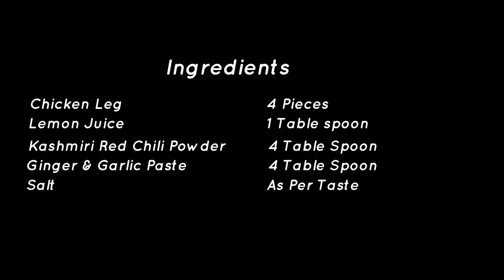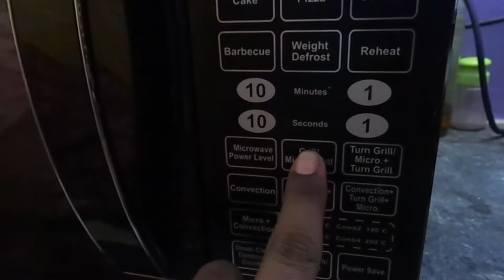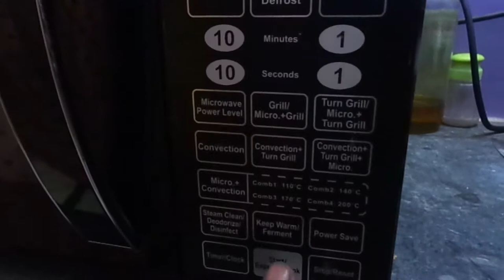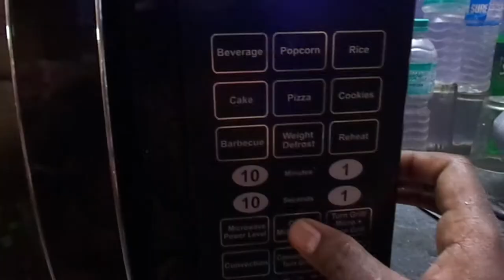Tandoori Chicken | Delicious Tandoori Chicken in IFB Microwave Oven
This is the most popular and delicious recipe. I made it in a very simple way with the help of microwave Oven. Please try this recipe at your home and let me know how it goes.